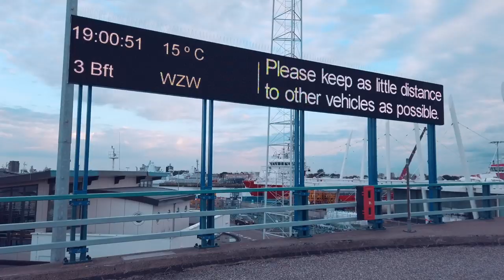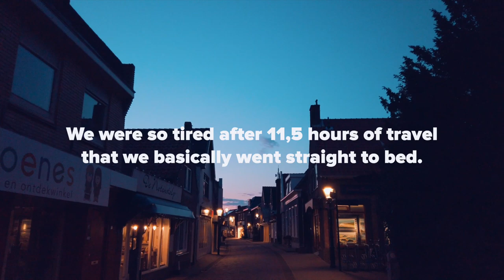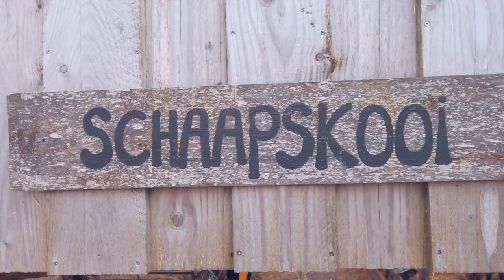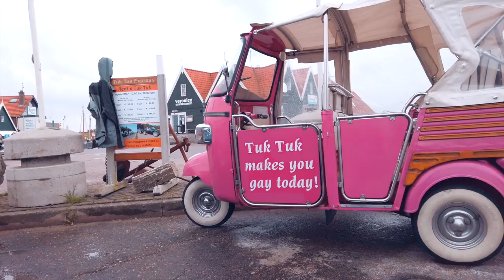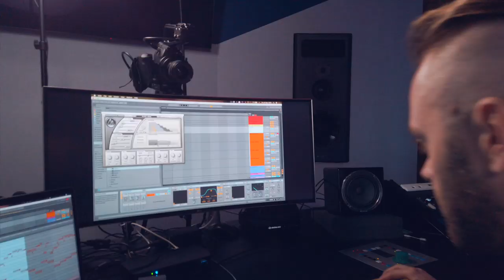#12 Must Visit in Netherlands + Sneak Peak to Armada Music Office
Being a DJ sometimes means to mix private and professional life together.

We celebrated 2nd anniversary with MissReOrder. Since we like to explore a lot, for our anniversary we decided to go explore Texel Island in the Netherlands.

As usual since it is in Europe we travel by car to save the environment:) We had an amazing time on Texel Island and I fully recommend everyone who likes peaceful and quiet holiday in this rushed times do visit and spend couple days there.

Texel is really small so you can explore around on a bike which is healthy and of course fun:)

After Texel we went to Amsterdam to Armada Music where I did couple of live DJ mixes and recorded my first Armada University Trance lesson for FaderPro Music School.

1. Atlantis - Fiji (ReOrder Remix)

2. ReOrder - Escape The Ordinary

3. ReOrder & UDM - Daydream

4. ReOrder - Reinstate

6. ReOrder & Weldon - Entropy

6. ReOrder - Back In The Days